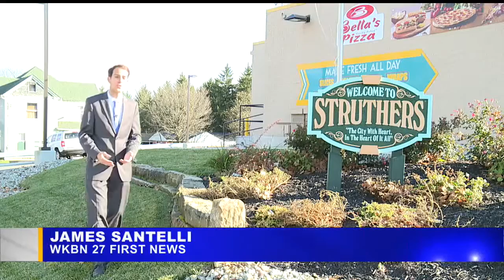Stocker likely to be mayor in Struthers following ballot count